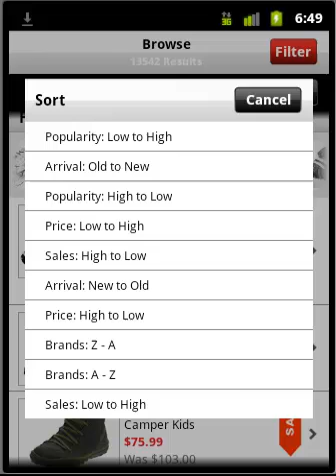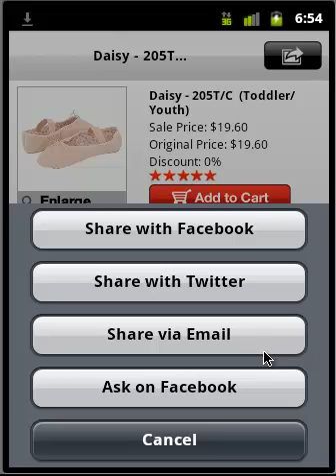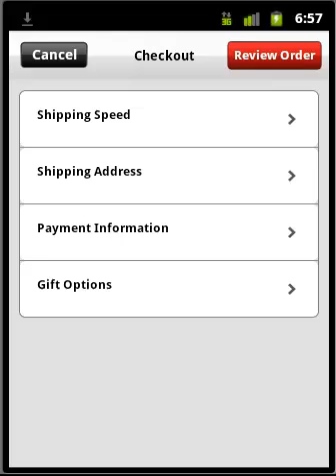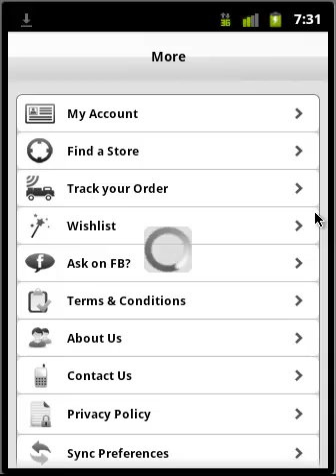Kony Mobile Retail Android Native App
Source file: Retail-1.4-AndroidNative-9Feb12.mp4